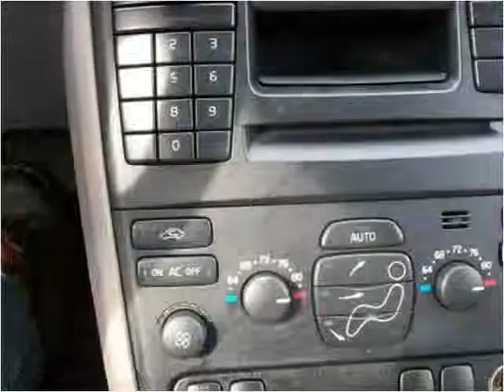2006 Volvo XC90 Used Cars Mount Olive NC